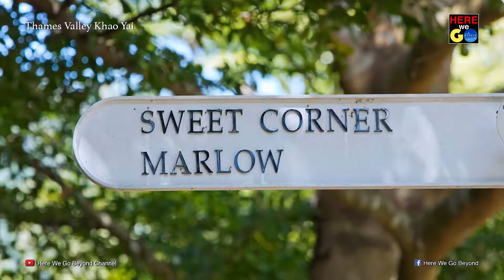Thames Valley Khao Yai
อากาศที่เขาใหญ่กำลังดี ผมขอแนะนํา Thames Valley Khao Yai ที่พักสุดฟินในสไตล์อังกฤษ ซึ่งเหมาะกับบรรยากาศในช่วงนี้เป็นอย่างมาก ลองชมคลิปกันก่อนนะครับ